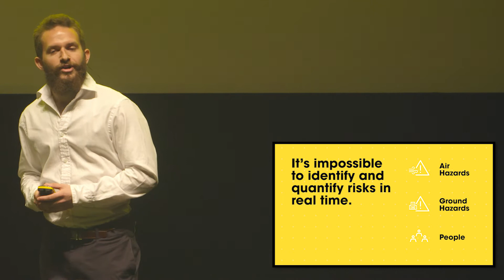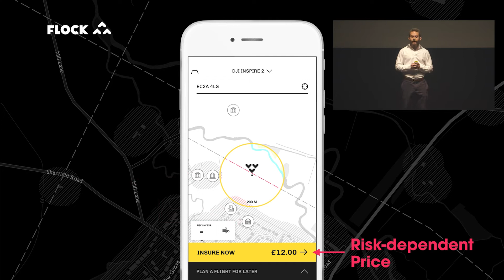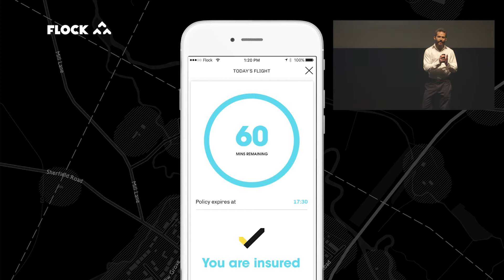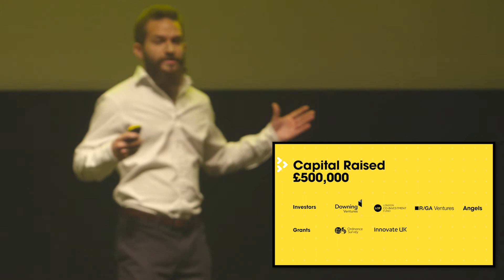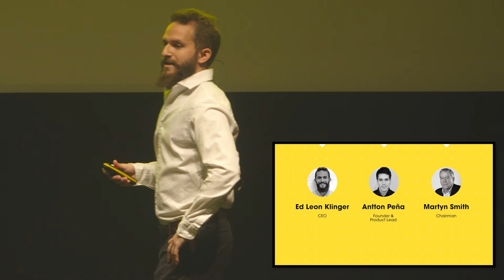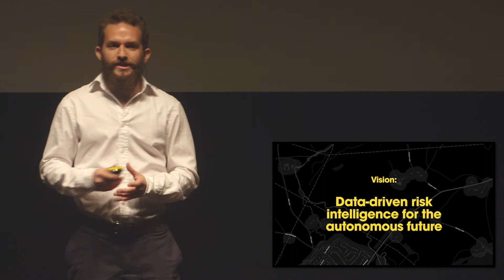R/GA IoT Venture Studio UK Demo Day 2017: Flock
Flock provides risk-dependent pay-as-you-fly insurance for drones.